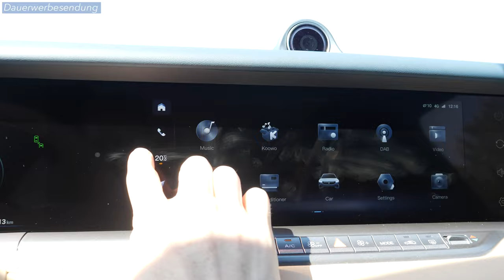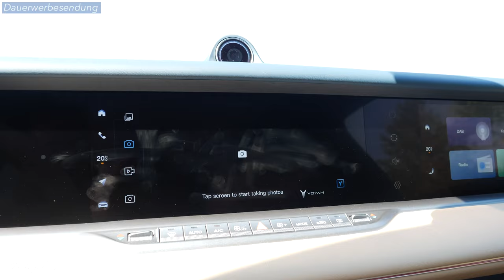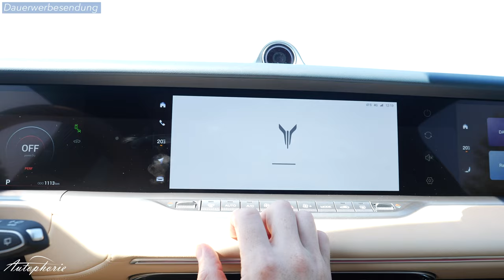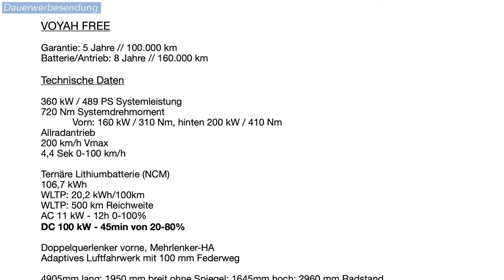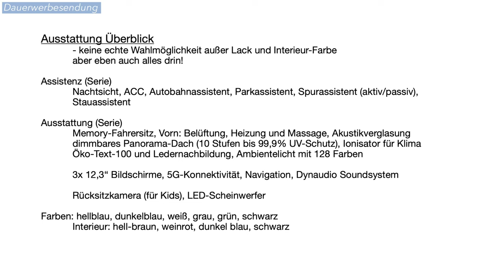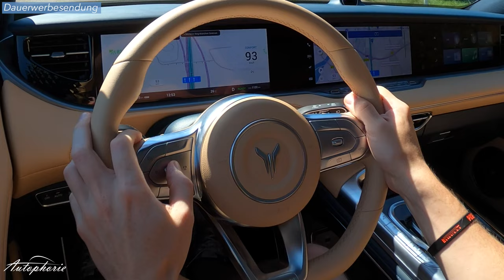🔋 VOYAH Free (360 kW): Gegen EQE SUV, iX und Q8 e-tron zum halben Preis - Autophorie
Erste Testfahrt im brandneuen VOYAH Free. Das Premium-SUV von Dongfeng will sich gegen ein EQE SUV, BMW iX und Audi Q8 e-tron behaupten. Dazu gibt man ihm alles Notwendige mit inklusive einem Kampfpreis von ca. 76.000 Euro für den deutschen Markt. Etwa die Hälfte, was für ein vergleichbares Produkt aus Deutschland fällig wäre. Doch was büßt man dafür ein, wo fehlt es dem Voyah Free oder kann er problemlos mit den anderen zum günstigeren Preis mithalten. Der erste Test offenbart Probleme, aber auch positive Aspekte für das große SUV.

VOYAH FREE
Garantie: 5 Jahre // 100.000 km
 Batterie/Antrieb: 8 Jahre // 160.000 km

Technische Daten

360 kW / 489 PS Systemleistung
720 Nm Systemdrehmoment
 Vorn: 160 kW / 310 Nm, hinten 200 kW / 410 Nm
Allradantrieb
200 km/h Vmax
4,4 Sek 0-100 km/h

Ternäre Lithiumbatterie (NCM)
106,7 kWh
WLTP: 20,2 kWh/100km
WLTP: 500 km Reichweite
AC 11 kW - 12h 0-100%
DC 100 kW - 45min von 20-80%

Doppelquerlenker vorne, Mehrlenker-HA
Adaptives Luftfahrwerk mit 100 mm Federweg

4905mm lang; 1950 mm breit ohne Spiegel; 1645mm hoch; 2960 mm Radstand
Bodenfreiheit 118 bis 213 mm

2340 kg Leergewicht, zul. Gesamtgewicht 2945 kg, max. Anhängelast 2.000 kg
Dachlast 75 kg

560 bis 1320 Liter Kofferraum
72 Liter Frunk

Bereifung 255/45 R20

00:00 Intro
00:35 Voyah Free in Dark Green
01:54 Kofferraum und Frunk
02:42 Rücksitzbank
03:17 Cockpit des Voyah Free in Light Brown
04:15 die drei Screens
06:55 dimmbares Panorama-Glasdach
07:12 Fahreindruck
11:57 Vertrieb über NOYO Mobility
12:43 Zwischenfazit
13:55 Was gibt es für rund 76.000 Euro?
14:28 Verbrauch und Co
15:40 Kann er gegen Mercedes, Audi und BMW bestehen?
17:13 Assistenz auf der Autobahn
20:03 Outro